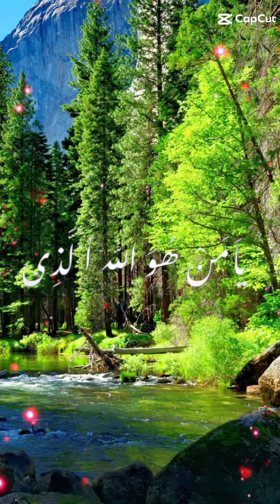home talk official allah ke name trading short video